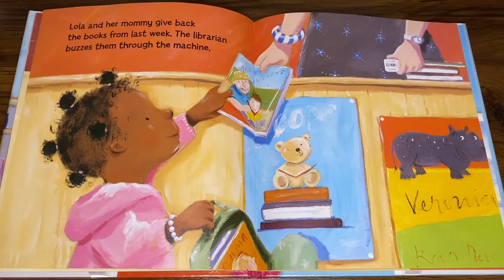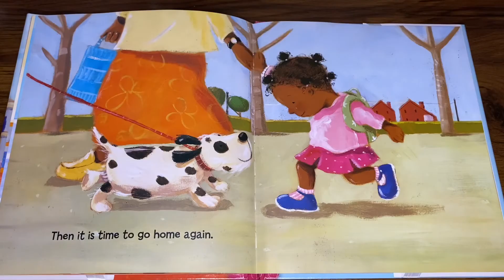Lola at the Library by Anna McQuinn read aloud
Join Lola as she goes on a trip to the library with her mommy! They also stop for a surprise yummy treat after.